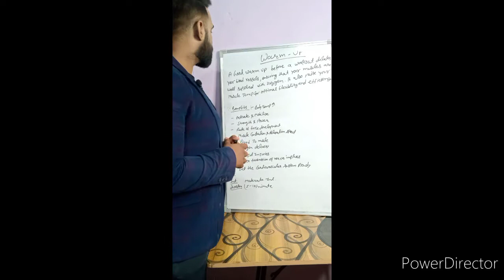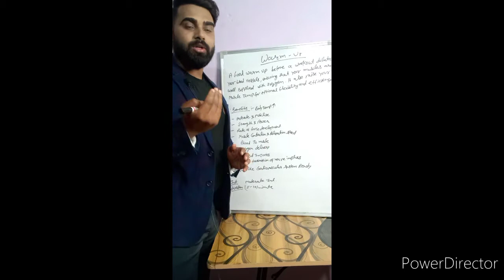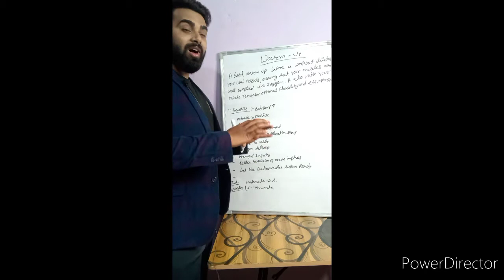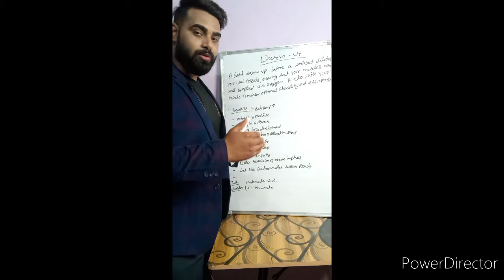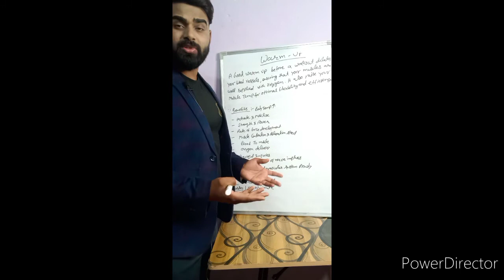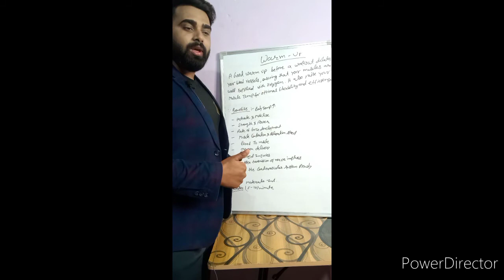warm up to prevent injuries // why warmup compulsory before exercise ????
watch the video and learn science behind the warm up .. benefits and duration of warm up